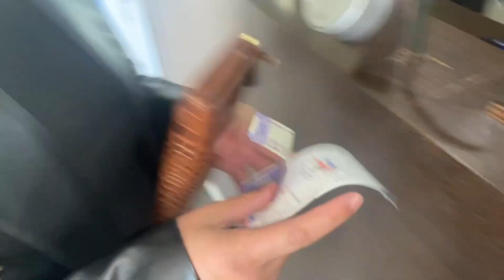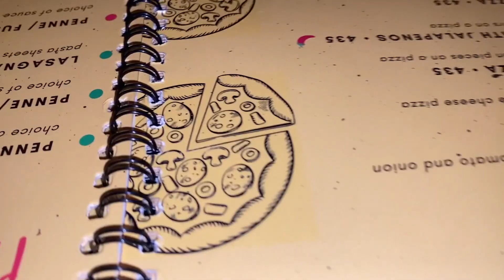A day in my life in shimla | watching Suryavanshi 🤩 | late evening strolls at the Mall Road shimla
Hi everyone
I recently vloged a day our with my cousin and bhai a cute dayout in shimla. We went to see suryavanshi nd then headed to the mall road and ate delicious food.

Hope u all enjoy the vlog

Some FAQ's

1) What's on my lip?
     miss Claire no 58 + 59

2) What am I wearing?
       Head toe in zara

3) Jewellery ?
      H&M

4) What camera do I use?
       I use the canon  700d with the kit lens

5) Where am I from?
       I belong from the hills - Shimla,  Himachal Pradesh , INDIA 🇮🇳

If you can handle more of me
Then here are my other social media handles